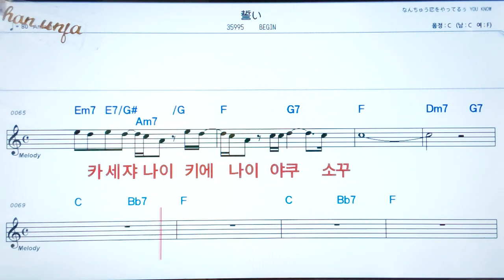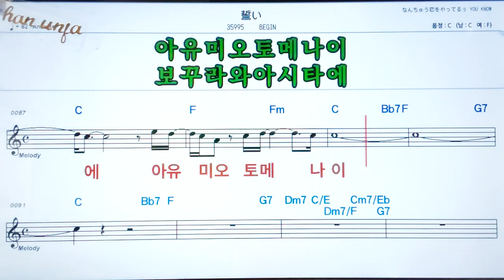치카이/Begin💖日本の曲( 한글 발음)악보, 코드, ,가사,Karaoke*카라오케 반주